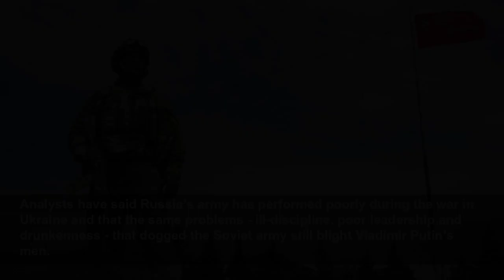Alcohol-swigging Russian soldier kills two FSB officers in drunken shootout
A Russian soldier shot dead two FSB officers in occupied Kherson after he was caught swigging alcohol while in uniform, a Moscow investigation has said. The soldier’s drinking companion, a sergeant, w...
The Telegraph
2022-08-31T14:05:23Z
There they saw two drunk Russian non-commissioned officers, a sergeant and a junior sergeant, "idly spending time, consuming alcoholic drinks".
The FSB officers challenged the two men for drinking while in uniform, sparking an argument. The sergeant pulled out his pistol and fired it into the ground.
When an FSB officer tried to grab it from him, the junior sergeant fired his Kalashnikov rifle at the men and two FSB officers returned fire.
The report, which was handed to two Western analysts and seen by Yahoo! News, said that two FSB officers and the sergeant died of gunshot wounds. The junior sergeant and another FSB officer were taken to hospital.
Another FSB officer reportedly fled the shootout.
Residents have said that Russian soldiers often drink from lunchtime, and can be aggressive and dangerous. There have been allegations of rape and theft.
The Kremlin had hoped to turn Kherson into a model of how regions of Ukraine under its control would be better off, but it has not turned out this way.
Most people in Kherson have said that they want to leave the region as its economy and services fail. Offers to take up a Russian passport have largely been ignored.
Analysts have said Russia’s army has performed poorly during the war in Ukraine and that the same problems - ill-discipline, poor leadership and drunkenness - that dogged the Soviet army still blight Vladimir Putin’s men.